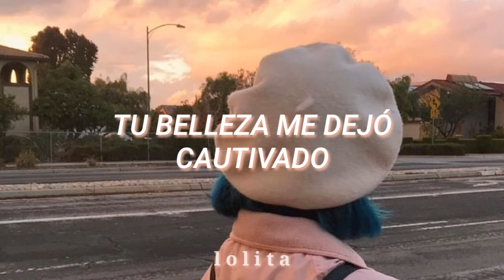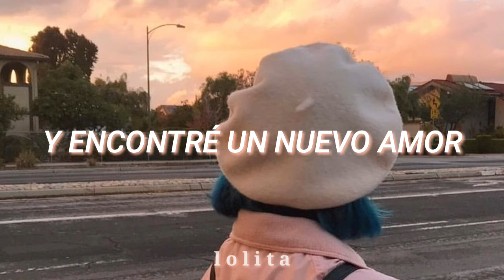【 Honey 】 J.Y.Park「 Sub español 」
I do not own this and no copyright infrigement intented.
Credits to the respectives owners

No soy dueño de esto y no pretendo infringir los derechos de autor.
Créditos a los respectivos dueños

Comenta alguna canción que quieras que traduzca próximamente!